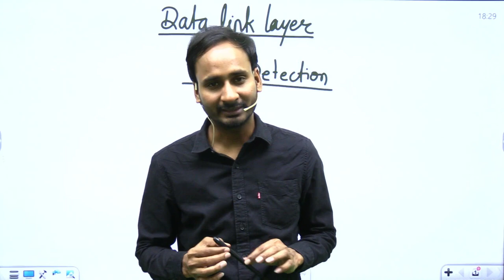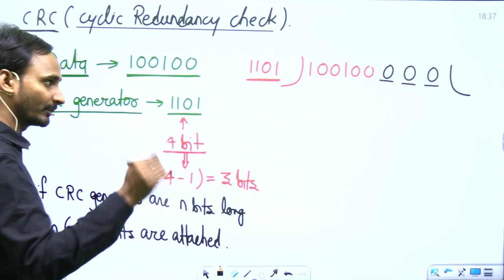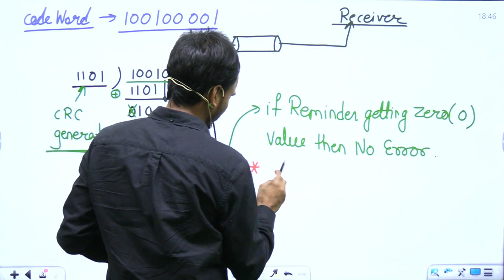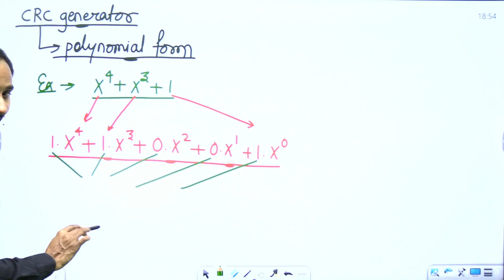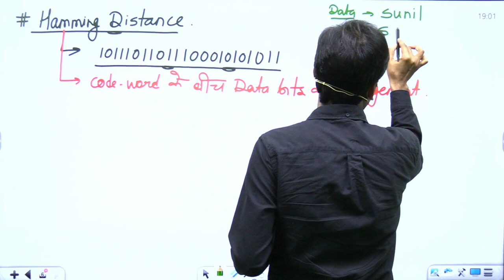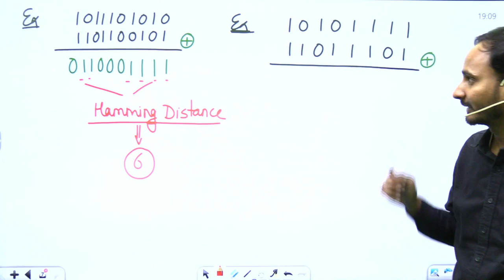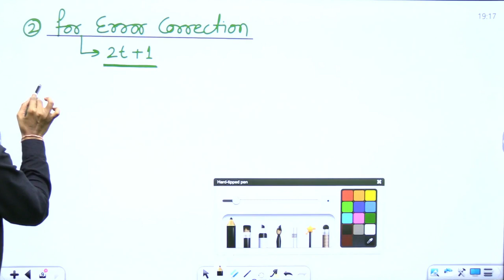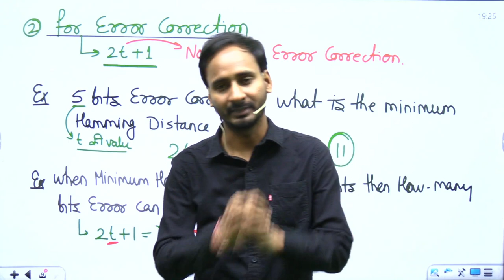Lec-20 Data link layer Error Control | CRC(Cyclic Redundancy Check) | IA|Programmer | 9694473047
Dear Learners,
Myself Sunil Yadav, AIR-07 UGC-JRF Computer Science, Pursuing Ph.D. Central University of Rajasthan Ajmer, delivering free lectures for Rajasthan computer teacher vacancy 2022.

In this particular lecture, I have discussed the following topics.

I hope you guys will like the content and any kind of suggestions are welcomed.

rajasthan computer teacher online classes
computer teacher online course
 computer teacher vacancy in rajasthan |
computer teacher,computer teacher vacancy 2021
computer teacher eligibility
computer teacher
computer teacher eligibility